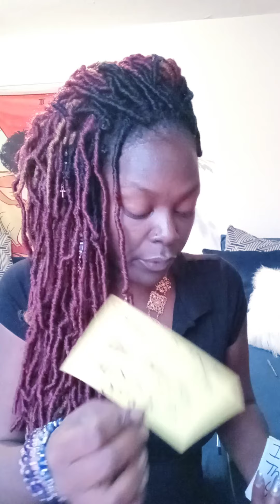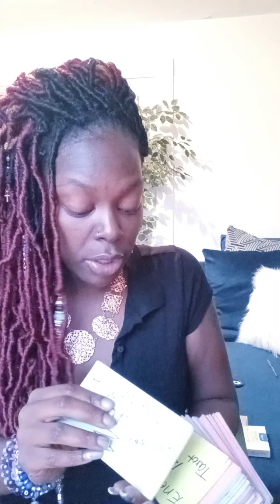DIVINE FEMININE: KARMIC TWIN IS BLOCKED CHOSE KARMETHA NEM OVER U DF😂😌 SUCCESS FOR DF TRIGGERED😂❌✌🙆🏿